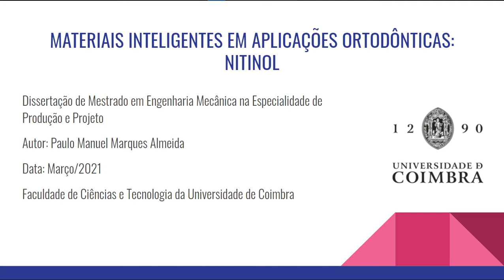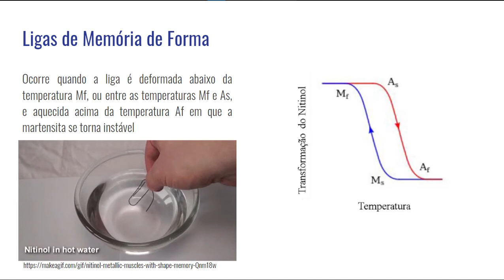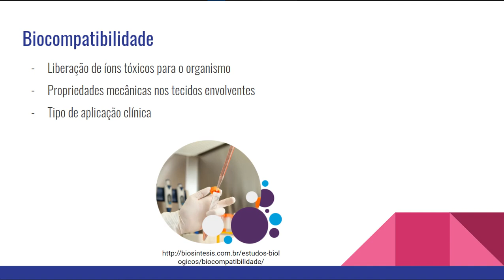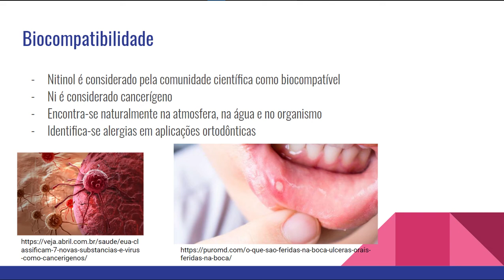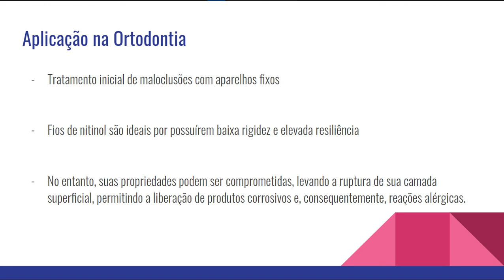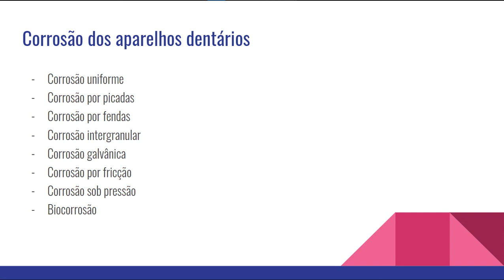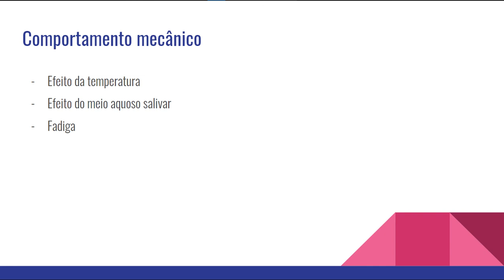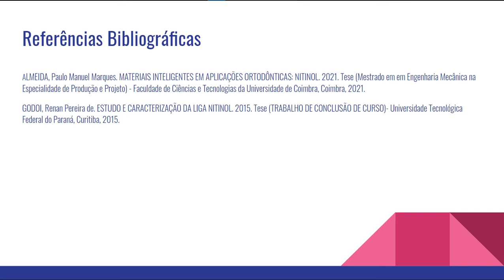Nitinol Material Inteligente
Frederico Lopes Friggi
Jean C. S. Aniceto
Samuel Outsuki